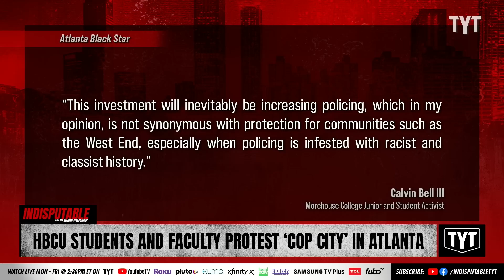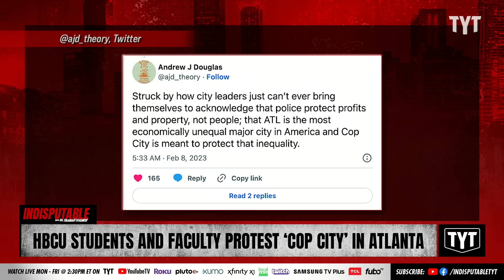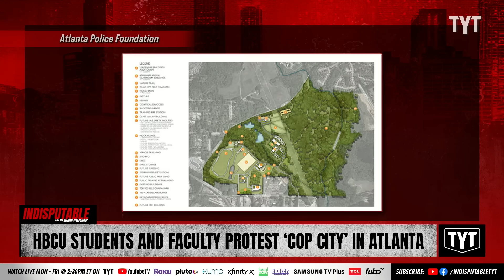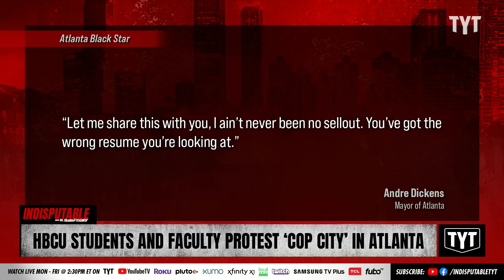HBCU Students, Faculty Take On 'Cop City'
Morehouse College and Spelman College students and faculty are protesting the development of Atlanta’s “Cop City,” a $90 million police and fire training facility.  Dr. Rashad Richey and David Shuster discuss on Indisputable.

"A chorus of Morehouse and Spelman students is the latest group protesting the development of Atlanta’s “Cop City.” They fear the training facility for police will produce a hardened, militarized force, and expressed those fears and more during a forum at Morehouse College.

“We are here to discuss a system that is historically and continuously oppressing our community. We are here to address the construction of a mass police training center in Atlanta,” one of the student protesters said to applause."

230306__ID03HBCU